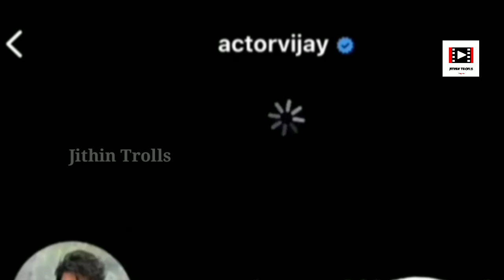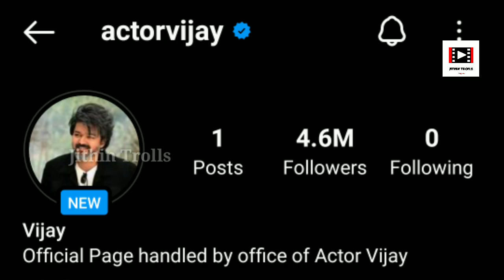പവർ💥 | VIJAY NEW INSTAGRAM ACCOUNT TROLL | TROLL MALAYALAM